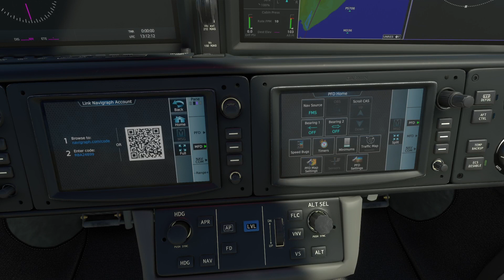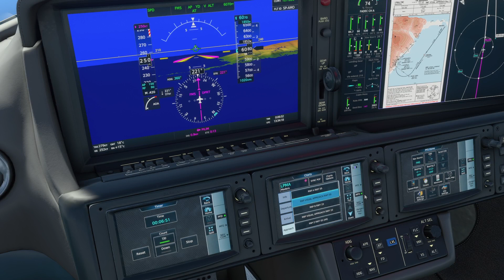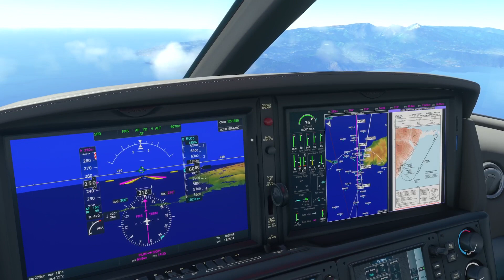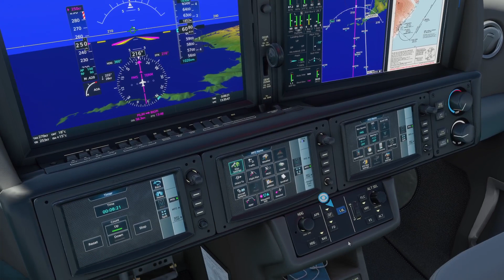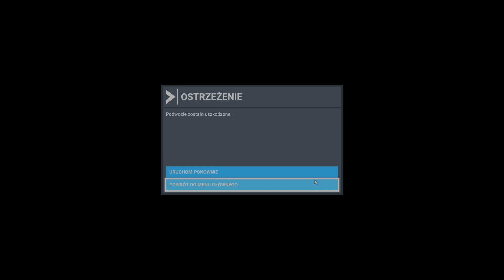LPPS-LPMA SF50 Vision Jet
Faulty Madeira scenery - faults on taxiways.